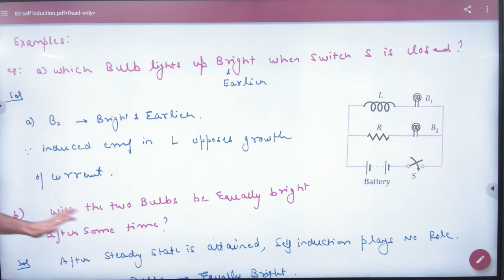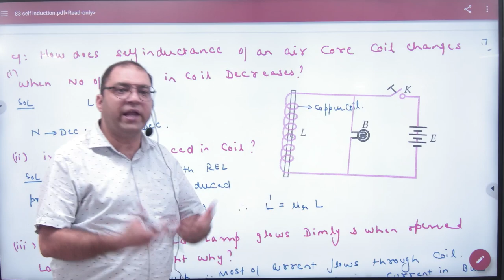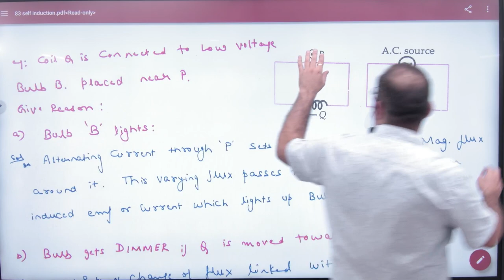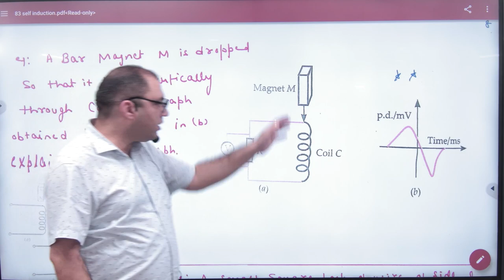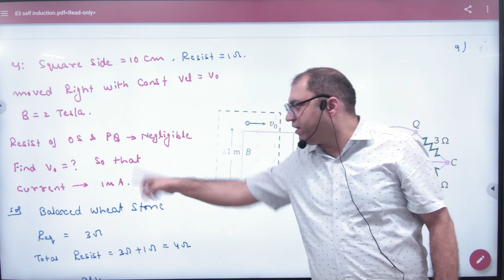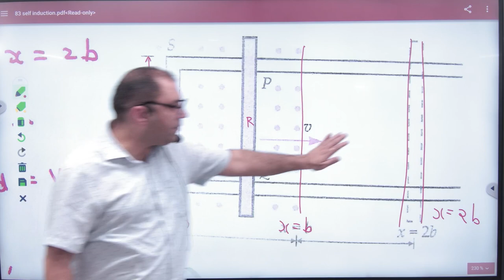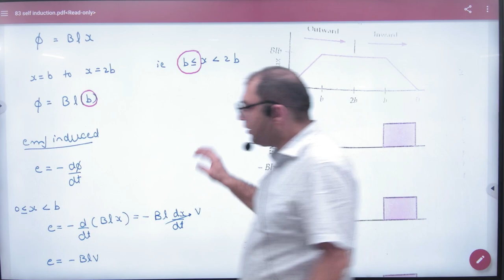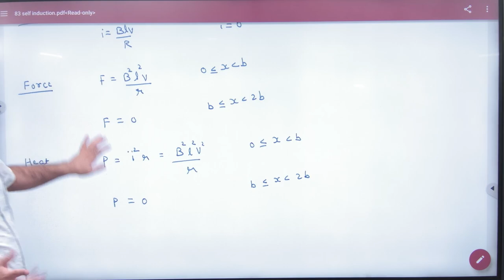6 Examples of Inductors